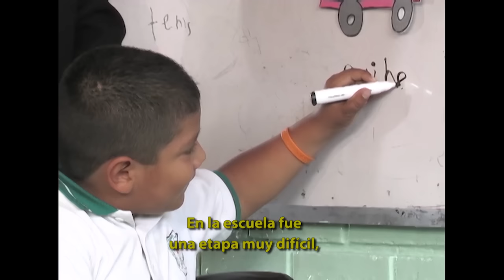Goyo vence todos los obstáculos que encuentra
Gregorio alcanzó la fuerza necesaria para salir adelante, gracias a su rehablitación en el CRIT, y aprendió que la discapacidad no es una cuestión física, sino que se encuentra en la mente. Con tu apoyo, miles de niños y niñas pueden tener una mejor calidad de vida. Tu donación es la solución.